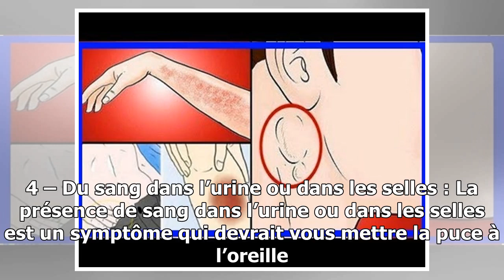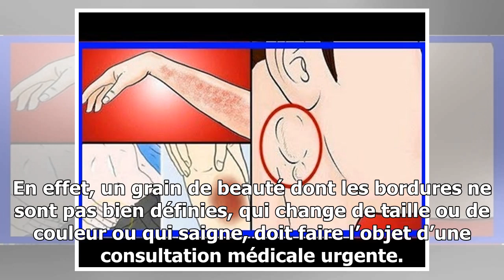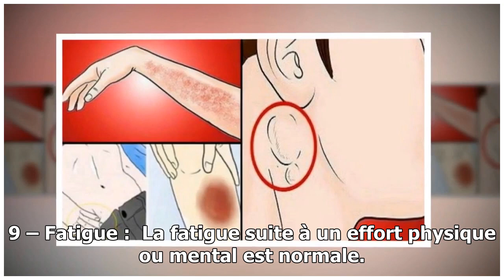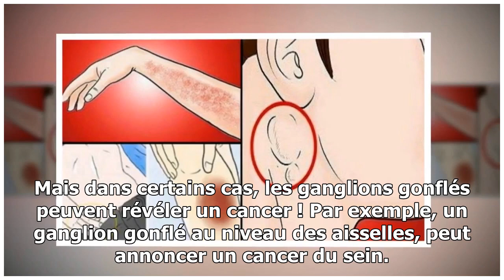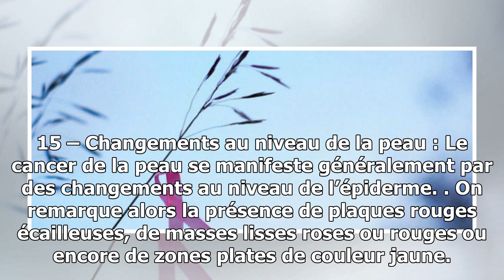15 signes du cancer que les gens ignorent jusqu’à ce qu’il soit trop tard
15 signes du cancer que les gens ignorent jusqu’à ce qu’il soit trop tard
L’aspect des selles peut en dire long sur l’état de santé de la personne et ainsi attirer son attention sur la présence d’éventuelles maladies, notamment le cancer.  Ainsi, si vous souffrez d’épisodes de constipation et de diarrhée alternés ou encore de selles jaunes-blanchâtres, n’hésitez pas à con...